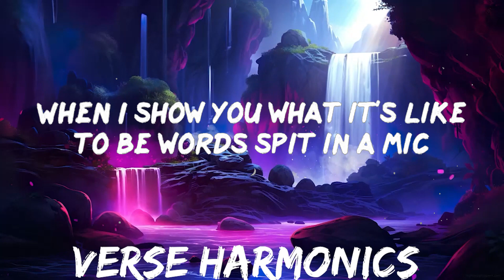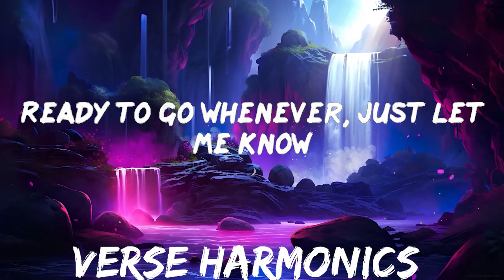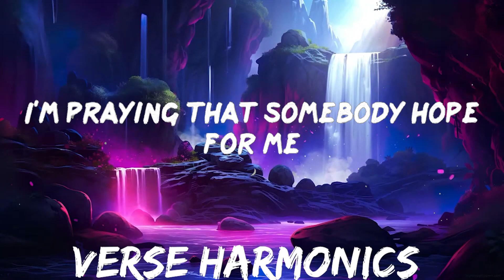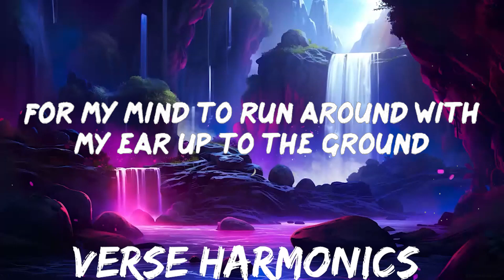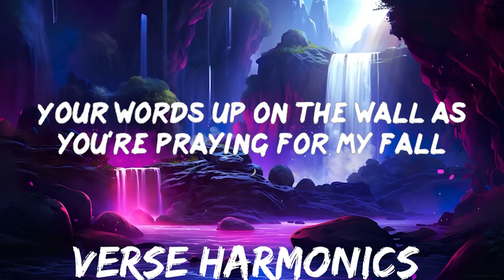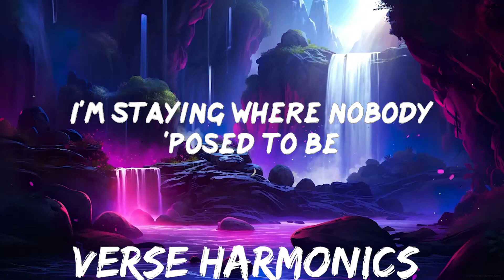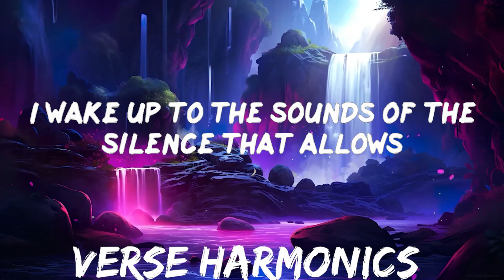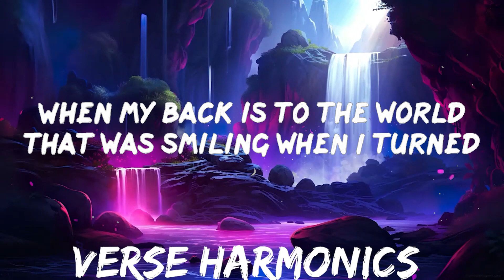Imagine Dragons - Enemy (Lyrics) | 25mins - Feeling your music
Imagine Dragons - Enemy (Lyrics)

📜Lyrics Enemy Imagine Dragons:

Uh, look
I know they wanna plot on my trot to the top